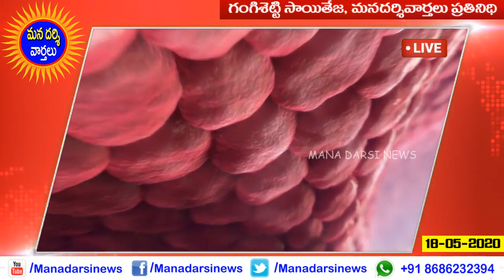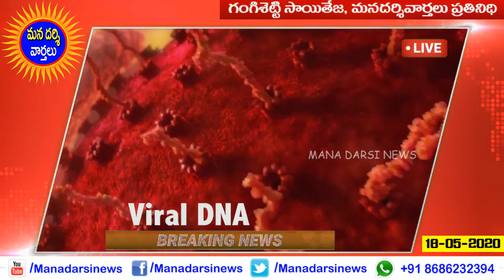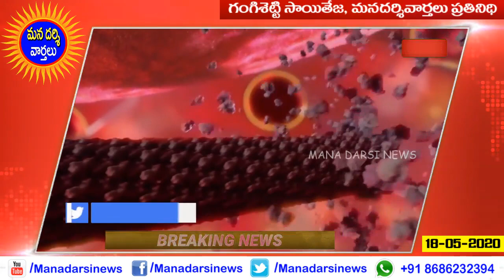దర్శిలో కరోనా ..? | ప్రజలు తస్మాత్ జాగ్రత్త ..!!| Corona In Darsi | Mana Darsi News